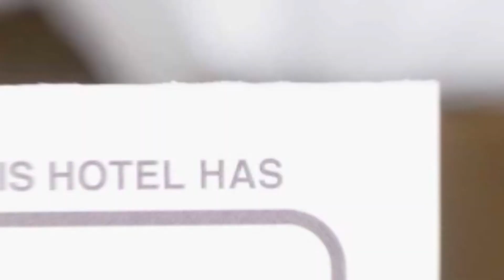Vila Zenovia hotel review | Hotels in Brasov | Romanian Hotels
Vila Zenovia hotel video review. Hotels in Brasov, european 3 stars hotels.